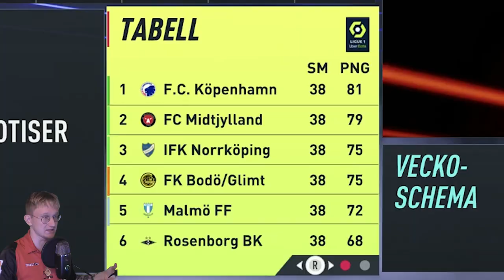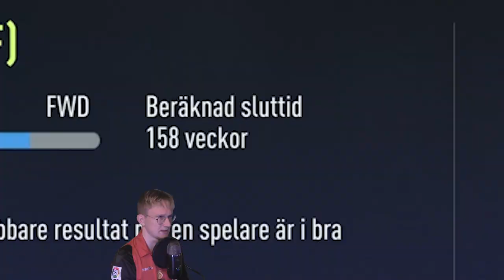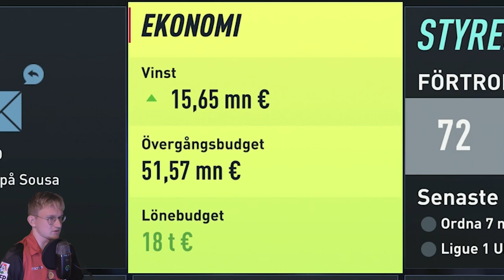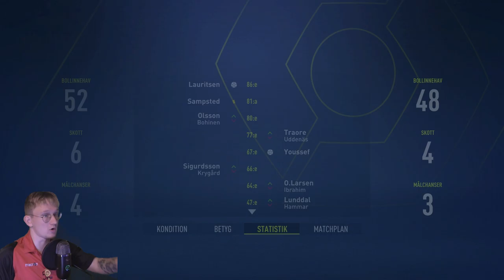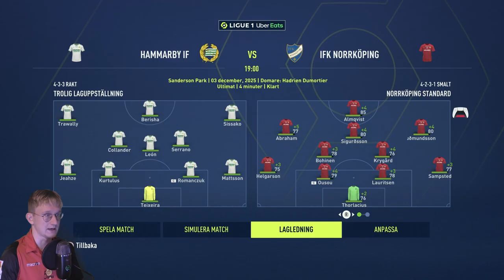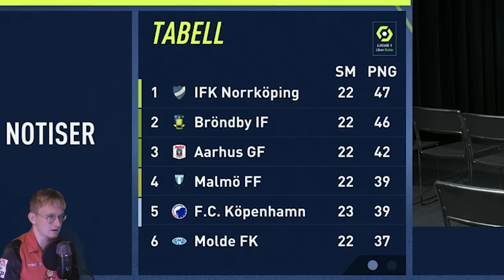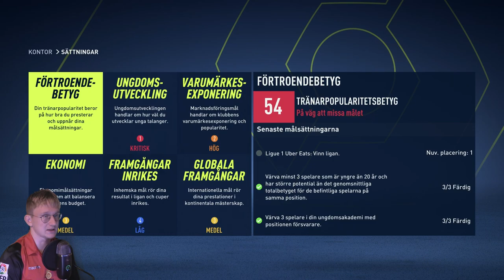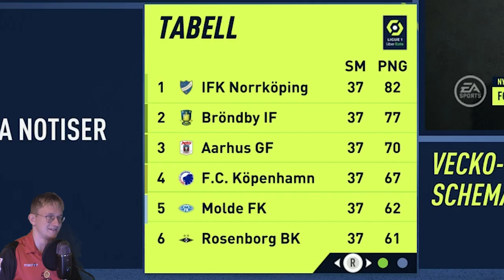80-RATED PAULOS ABRAHAM TILL PEKING!! 😍 NORDISK SUPERLIGA PÅ FIFA!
En Nordisk Superliga! Allsvenskan, Eliteserien och Superligaen!

Låtar: Epidemic Sounds

IFK Norrköping Karriärläge FIFA 22 Playstation 5